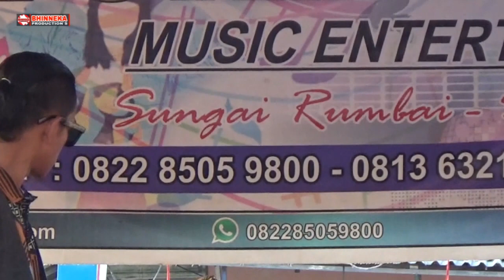Tasisiah - Mak Uncu Live Event Alek Minang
Tasisiah - Mak Uncu.
Live Event OT Putra Bunsu  dalam rangka memeriahkan Resepsi Pernikahan Vany & Al Amin Sungai Rumbai  Kab. Dharmasraya Sumatera Barat.

Salam sejahtera selalu di manapun berada.